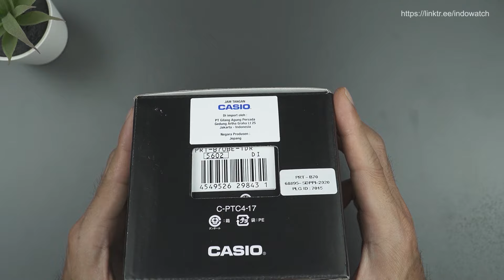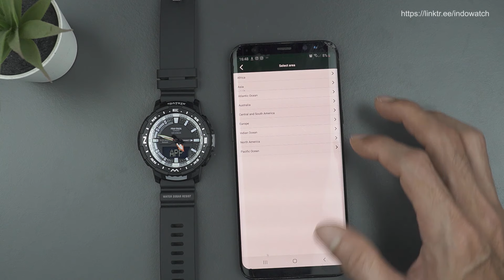Lebih murah, tapi lebih canggih dari G-Shock! CASIO PROTREK PRT-B70BE-1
Jam tangan casio protrek ini dijual dengan harga retail sekitar 4.8 juta rupiah.
Tapi tentu saja kalian bisa mendapatkannya dengan harga yang lebih bersahabat diberbagai e-commerce dengan harga mulai dari 3 juta rupiah.
Secara umum jam tangan ini kami rasa masih sangat layak untuk kalian beli mengingat desainnya cukup unik serta memiliki fitur yang cukup berlimpah.

Anda bisa melakukan pembelian melalui link dibawah ini
( TERSEDIA TOPED, SHOPEE DLL )

EXCLUSIVE PARTNER WITH :   @indowatch